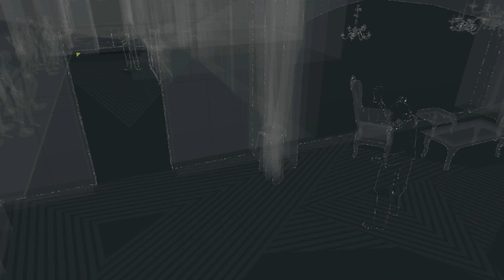Watch Dogs Let's Play #033 [HD+] Poppy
Ein Let's Play von Watch Dogs in HD+ von mir für euch!

oder schreibt mir Kommentare :)